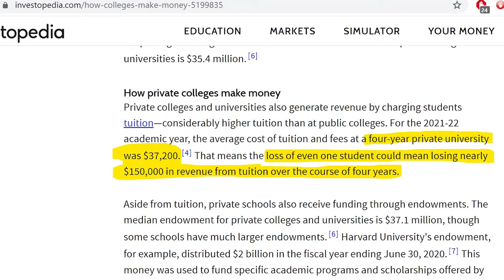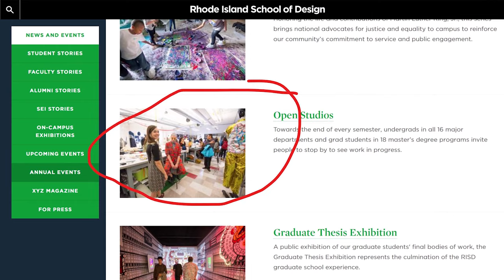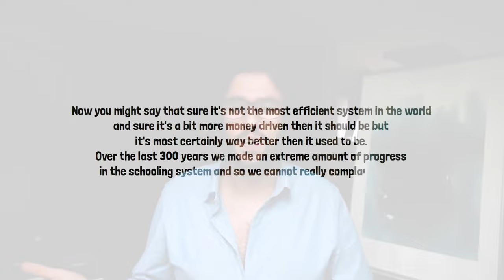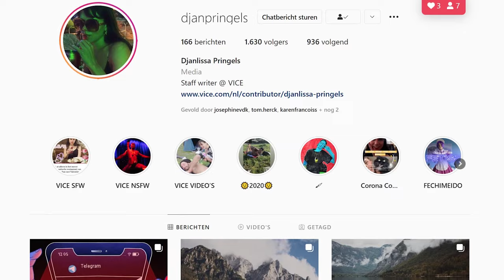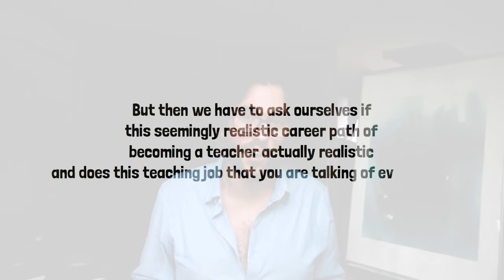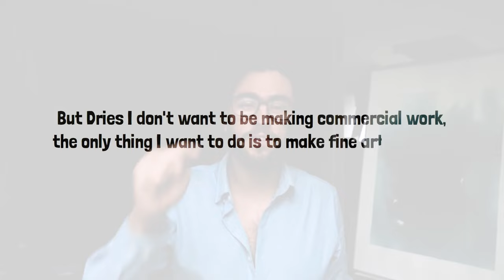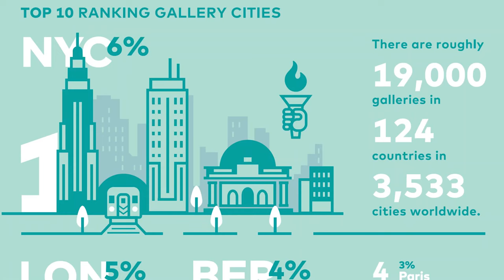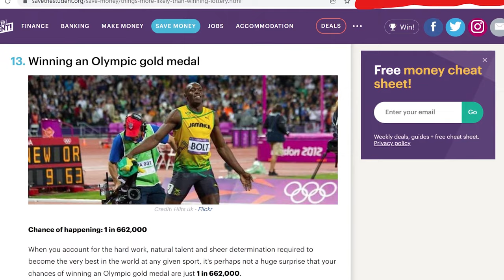The Dark Truth About Art Schools: Is Your Degree Worthless?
Other links for the curious souls:
Saatchi Art: